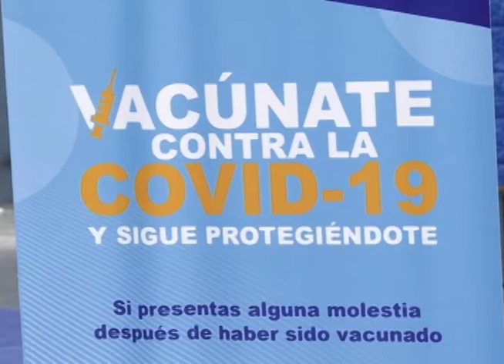Testimonio de vacunados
La población sigue llegando a los diferentes sitios de vacunación para aplicarse la vacuna, dentro los testimonios de los beneficiados sobresalen el agradecimiento por contar con el antídoto, ya que muchos son sobrevivientes de Covid-19.